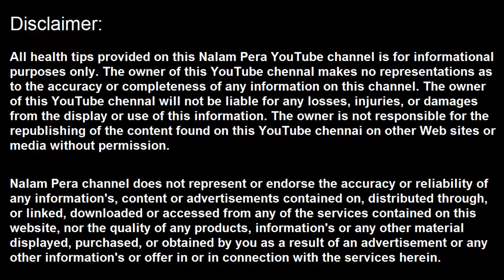அனைத்து நோய்களையும் போக்கும் இந்த கீரையை கீரைக்காரரிடம் கேட்டு வாங்குங்கள்.manaththakkali